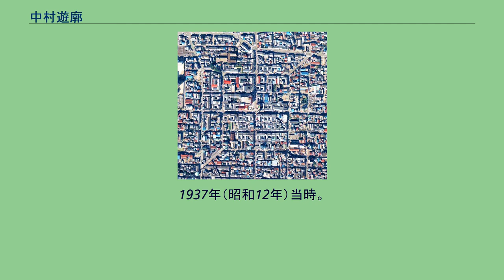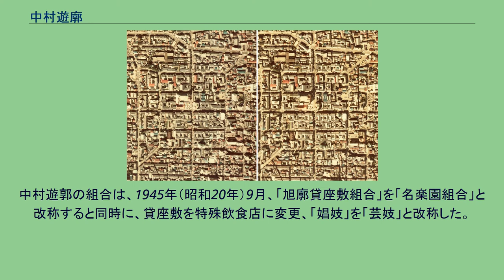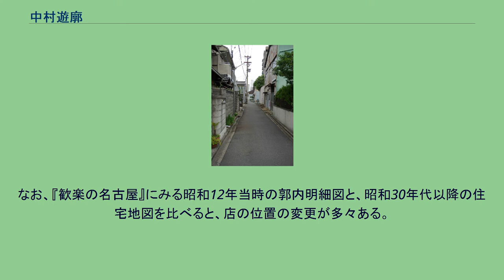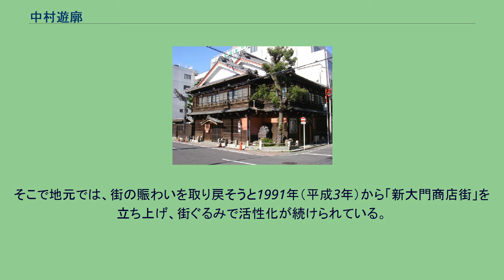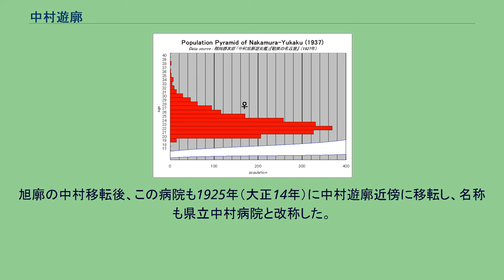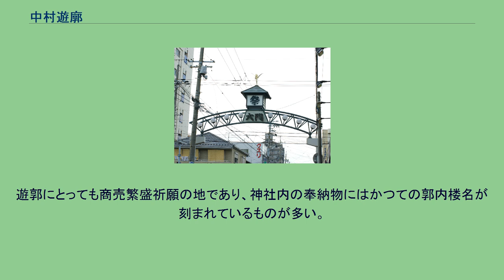中村遊廓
1975年当時の中村遊廓跡。
国土交通省 国土地理院 地図・空中写真閲覧サービスの空中写真を基に作成 ステレオ写真はこちら 中村遊郭跡 中村遊廓（なかむらゆうかく）は、大正時代以降、名古屋市中村区に作られた公許の娼家が集まる遊廓があった地域である。
現在当地は、名古屋市内唯一のソープランド集中地区としても知られる。
古くは、徳川家康による飛田屋町廓や徳川宗春による西小路遊廓、富士見原遊廓、葛町遊廓が知られるが、いずれも出現後禁制策がすぐにとられ、長くは続かなかった。
江戸期の名古屋で専ら活躍していたのは、百花（もか）と呼ばれた私娼であった。
幕末期の安政年間に至り、玉屋町の宿屋渡世笹野屋庄兵衛なる者が上願して、大須観音堂の北にあたる北野新地（清安墓地の南、大光院墓地の西の区画）という一区域に役者芸人の寄宿を許可され、漸次繁盛してきた。
1874年（明治7年）、「日出町近傍を遊所の区劃と定め」ここに名古屋の公娼が誕生したが、北野新地の南西、園町以東を適当とし、1875年（明治8年）これを入れて大須観音の堂裏、堀川以東の5箇所に移転させ、この一廓を「旭廓」と称することとなった。
1876年（明治9年）、工費8800余円を投じて新地に女紅場（じょこうば、女子のための習い事の施設）を新設した。
1905年（明治38年）頃が旭廓の全盛時代と考えられ、娼家173軒、娼妓1618人を数えた。
1912年（明治45年）になり、名古屋市の都市拡大が進み、風紀上の問題が論ぜられるようになったこと、遊郭の発展で手狭になってきたことから、旭廓の移転問題が浮上してきた。
当時の県知事が、貸座敷取締規則に改正を加え、尾張国における貸座敷営業区域を南区稲永新田と限定し、1916年（大正5年）7月限りで現営業地においての営業を許可する旨を発令した。
しかし、この移転問題に絡む疑獄事件が発生したことで、旭廓の稲永新田移転の話は立ち消えになり、代わって「愛知郡中村」（当時）へ引っ越す事になった。
結局、稲永は後年、熱田伝馬町からの引っ越しと言う形で遊廓が設置されている。
戦災前の中村遊郭 左方の遊里ヶ池が埋め立て中である国土交通省 国土地理院 地図・空中写真閲覧サービスの空中写真を基に作成。
中村への移転が決定すると、その移転地につき名古屋土地株式会社と旭廓土地株式会社との間に土地31620坪（104346平方メートル）の売買契約が締結、1920年（大正9年）3月から整地に着手、119700余円を投じてできあがった組合事務所（現在のピアゴ（旧ユニー）中村店付近）を中心として娼家群の新装が成り、開業したのは1923年（大正12年）4月1日であった。
またこの日から「中村遊廓」または「中村旭廓」と称せられるようになった。
ただし当時の新聞記事によると、4月1日に一斉移転できたわけではなく、一部の業者は移転未了のままのスタートだった。
新生中村遊廓は、日吉（ひよし）・寿町（ことぶき）・大門（おおもん）・羽衣（はごろも）・賑（にぎわい）の5つの町からなっていたため、五町街（ごちょうまち）または五丁町（ごちょうまち）と呼ばれた。
遊郭移転後、遊客数・遊興金額・一人あたりの遊興金額とも増加してゆき、1925年（大正14年）の遊客数は755940人（一日あたり2071人）を数えた。
しかし全盛を極めたのは、1937年（昭和12年）頃で、娼家138軒または147軒、娼妓約2000人、一軒の抱え娼妓が13～30余人を数え、日本最大級の遊郭となっていた。
ちなみに厚生省の調査によれば、昭和12年当時の全国の娼妓総数44908人であり、全国の4.5%の娼妓が中村に集中していたことになる。
また、名古屋新聞によれば、1934年の松の内3日間の登楼者は2万7624人、娼妓は1700人であった。
昭和3年と昭和8年には京都嶋原からその道の専門家を招いて花魁道中の催しを挙行した。
県下はおろか他県からも見物客が押し寄せ、未曾有の盛況を呈した。
当時、「中村は遊興代の高いことに於て日本一」と云われ、昭和7年時点で、一流楼あたりで1時間2円50銭くらいだった。
例祭として、夏の提灯祭り、正月の門松があった。
道路となった中村遊廓の堀跡。
遠方にはJRセントラルタワーズ。
（2009年6月） 中村遊郭は、東京の吉原を模した造りの廓だった。
外周を幅一間の堀で囲み、四隅の道は斜めにするこ...